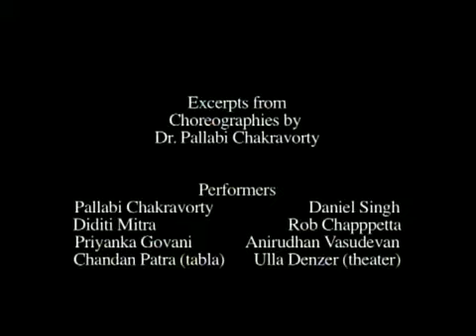Pallabi Chakravorty and The Courtyard Dancers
Kathak choreography, neoclassical and contemporary Indian dance.